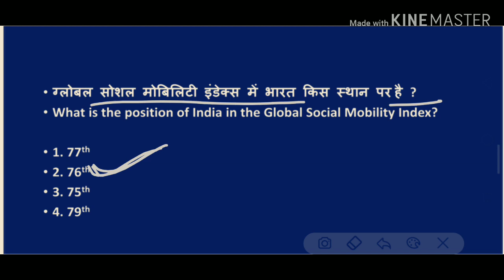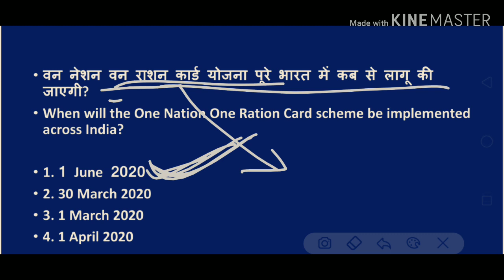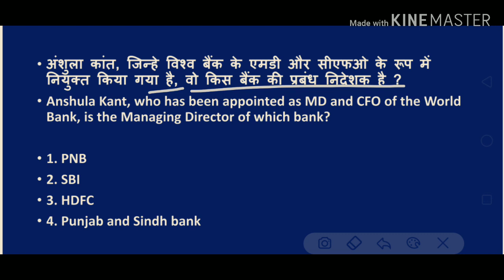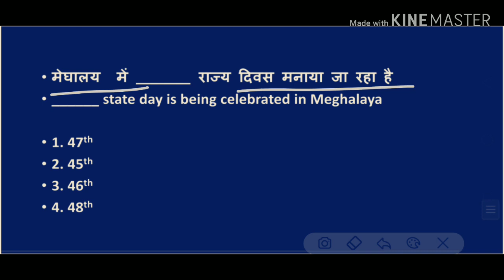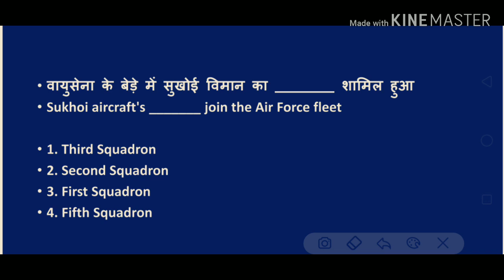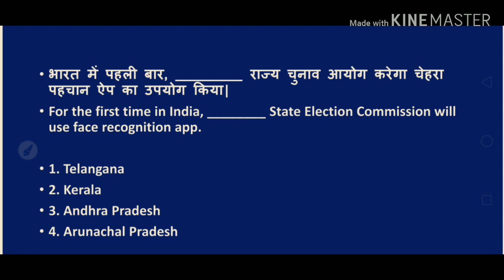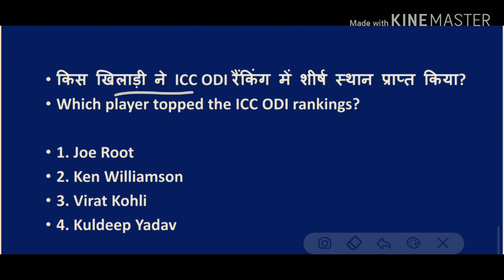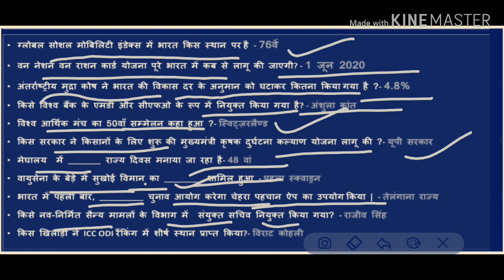23 January 2020 current affairs